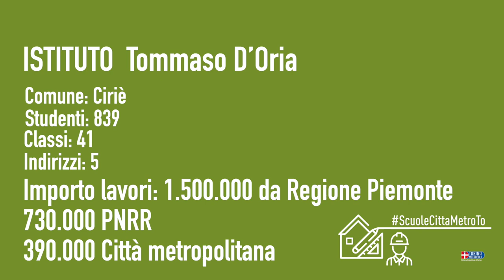ScuoleCittaMetroTO in visita al Tommaso D'Oria di Ciriè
Più di 2 milioni e mezzo di investimenti divisi in tre lotti per l'Istitituto D'Oria di Ciriè, i lavori principali hanno riguardato la messa in sicurezza della scuola a livello antisismico ma anche la ritinteggiatura interna ed esterna dell'edificio, fino al miglioramento energetico dell'edificio.
Abbiamo parlato dei lavori con Myriam Sandalo dell'edilizia scolastica della Città metropolitana e col preside Mauro Masera